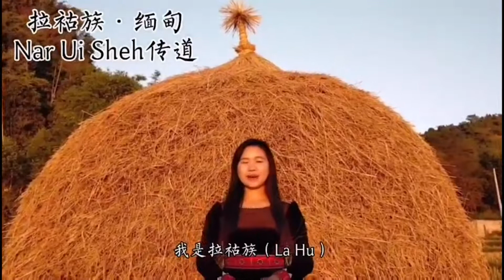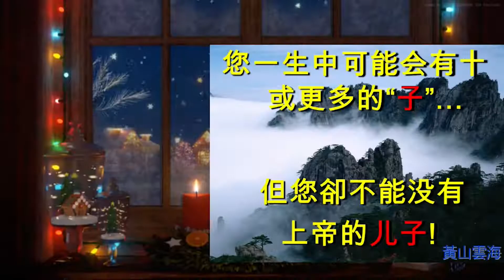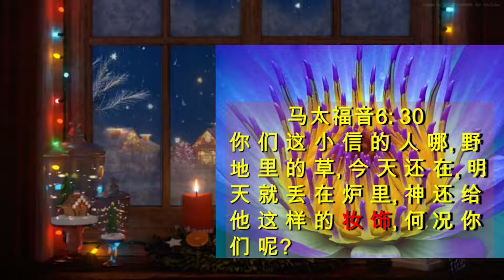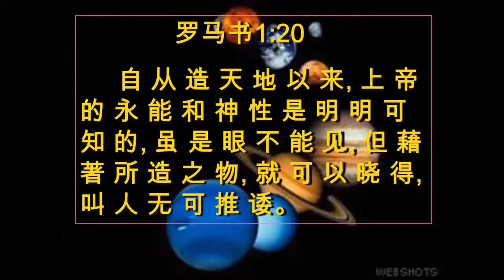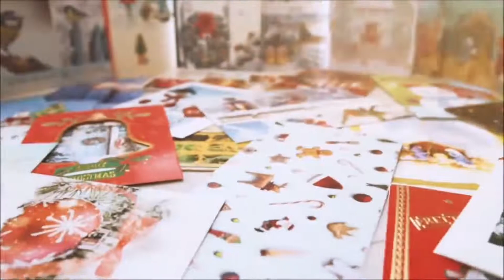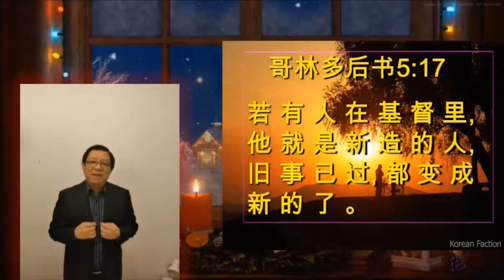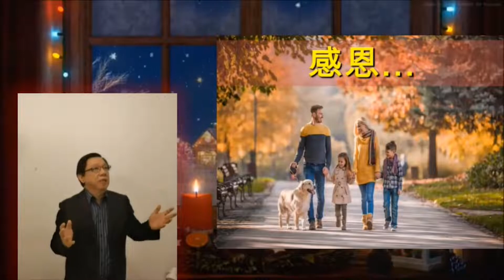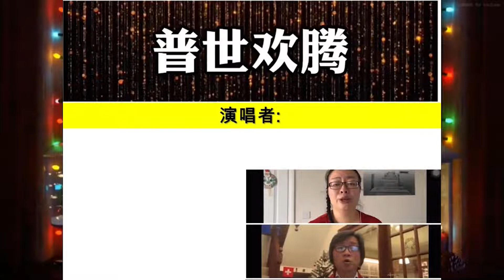圣诞诗歌见证晚会 圣诞夜